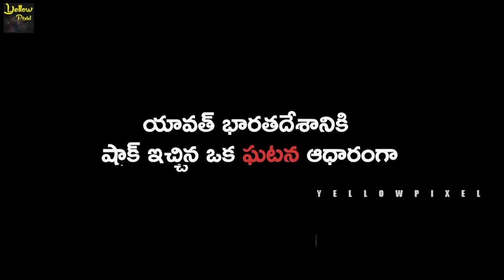Murder Movie Trailer | RGV | Latest Tollywood Trailer 2020 | Yellow Pixel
Watch Murder Movie Trailer | RGV | Latest Tollywood Trailer 2020 | Yellow Pixel